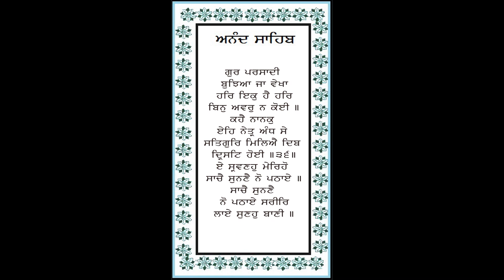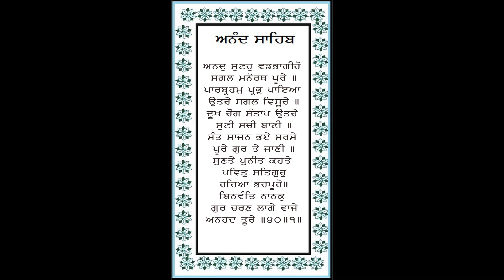ANAND SAHIB- BHAI ONKAR SINGH JI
COMPANY :-          SOHAL AUDIO CO
ALBUM NAME:-     7 BANI PATH
PATH NAME:-         ANAND SAHIB
DIRCTOR:-              LATE MANJIT SOHAL
VEDIO DIR &
M.DIR..:-                JASBIR SINGH SOHAL